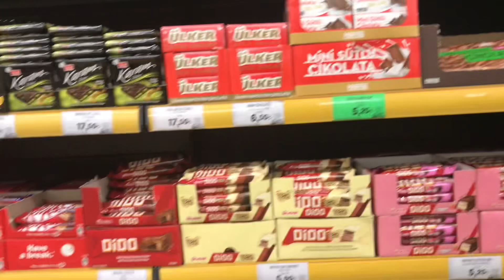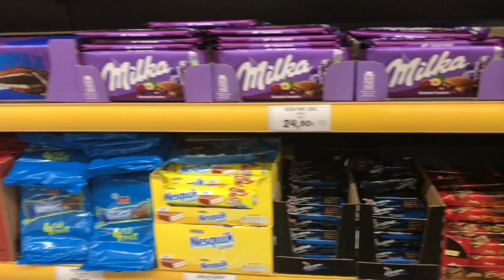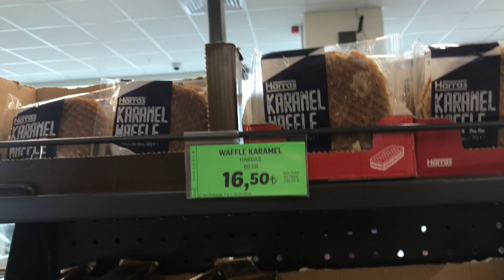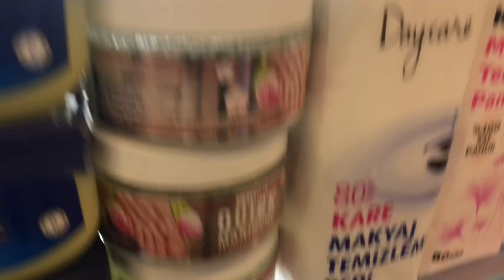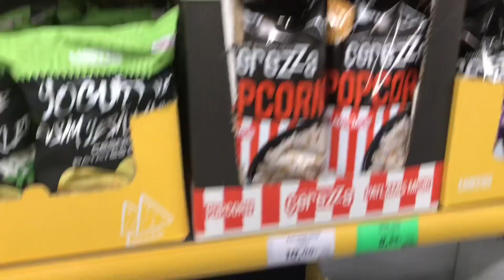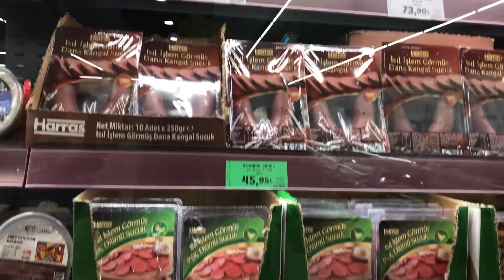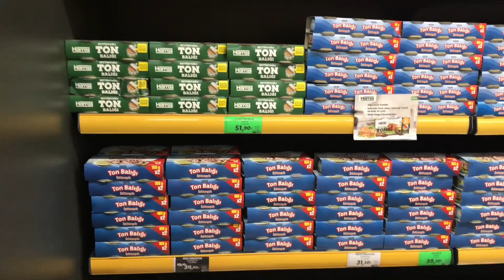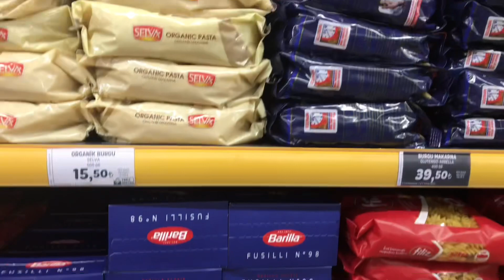how much market price in file#video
File market local